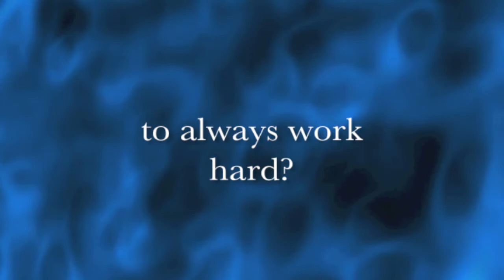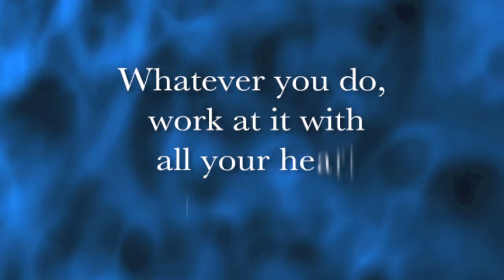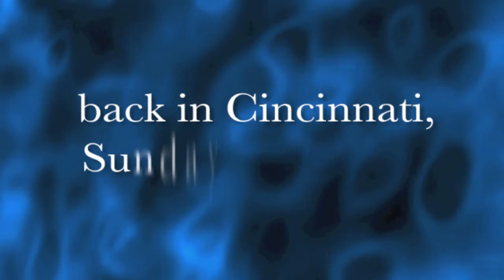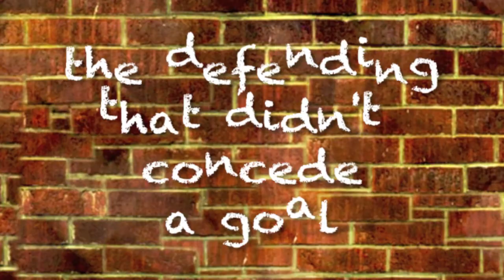Cincy Challenge + CASA week 4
Cincy High Five Challenge Tournament, Cincinnati, OH
Ambassadors FC 2-0 FC Bellbrook
Ambassadors FC 2-0 Warren County White
Ambassadors FC 5-0 On Goal FC
Ambassadors FC 1-0 Warren County Blue (after extra time)
Ambassadors FC 3-2 Excalibur